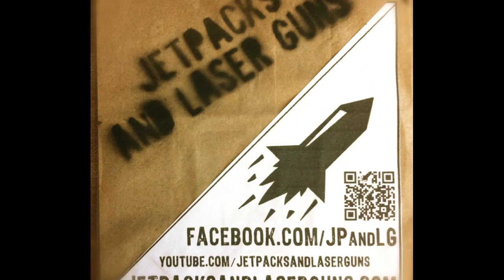Jetpacks and Laser Guns - Curtain Call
Curtain Call, off the Jetpacks and Laser Guns EP

Copyright Jetpacks and Laser Guns 2012